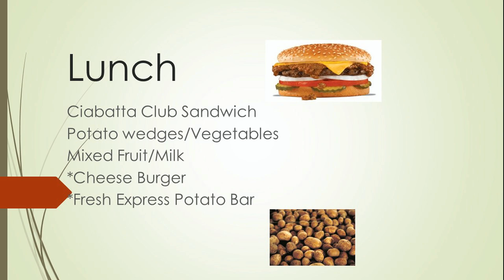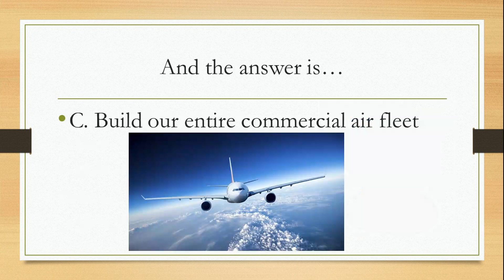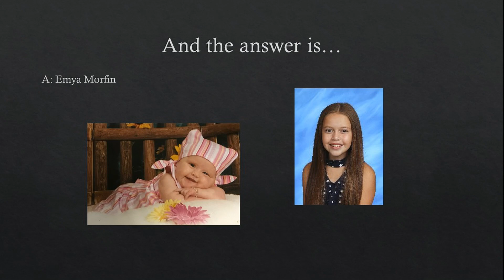10 10 17